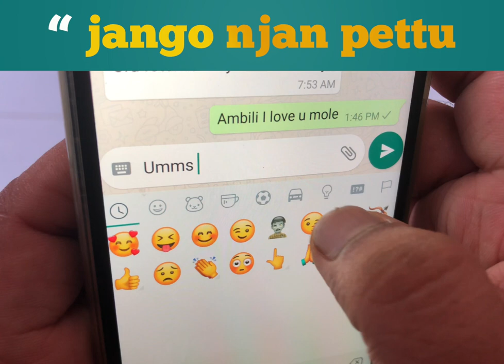ജാങ്കോ ഞാൻ പെട്ടു | comic series 3 | LAL BROTHERS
*Series 4 -  പിള്ളാസ് രോദനം  -

"ജാങ്കോ ഞാൻ പെട്ടു "
comic series | LAL BROTHERS
Direction : Lalappan (Nihad lalu)
Associates: Sadham & Sunaif
Actors: Mujeeb, Sooraj, Ashker & Mruthula
Thanks : Aslam Athimannil, Najeeb, Afsal & Alnoor Group of Clinics

You can find me on all social media "lalappan.com"
 so be sure add me on: